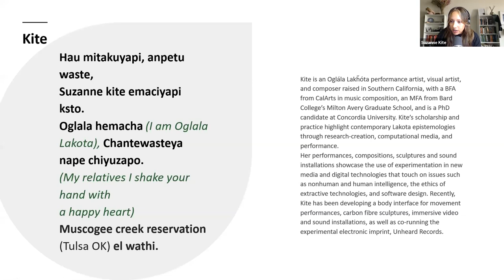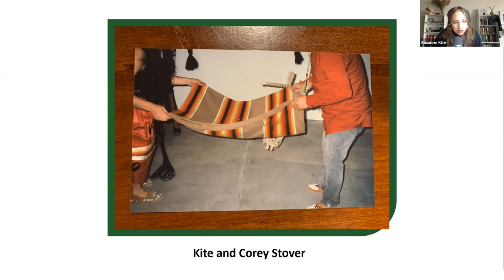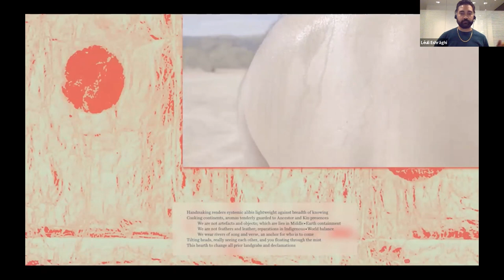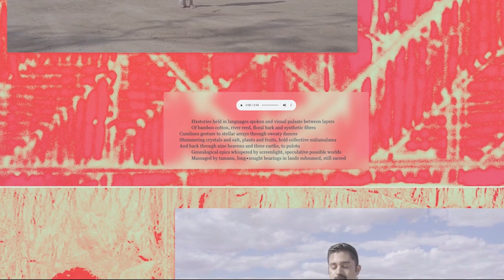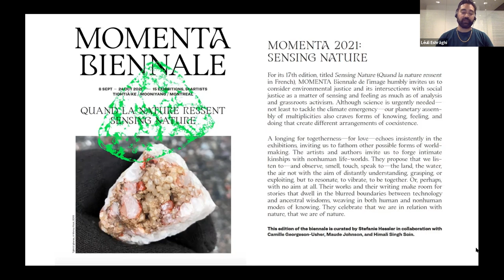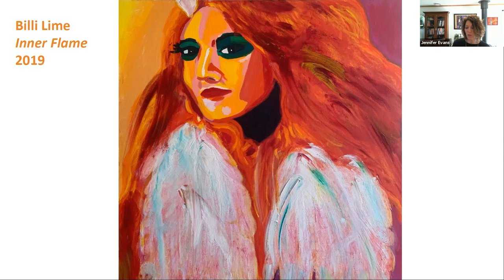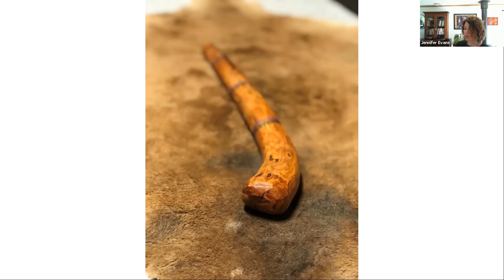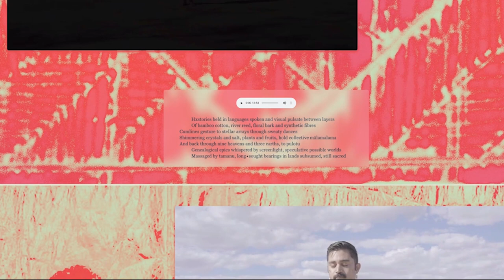Experimenta Life Forms x UTAS Panel: Ways of Knowing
First Nation’s epistemologies, ways of knowing and understanding life, through artistic and research practices

Watch this online panel discussion with First Nation artists, curators, and writers, Dr Léuli Eshrāghi, Suzanne Kite and Dr Jennifer Evans, who will discuss their artworks and research around First Nation’s epistemologies.

How do First Nation’s epistemologies influence ways of thinking and understanding life? In this session we will hear from speakers discussing the approaches they take as artists, curators, artists and researchers towards embedding and unpacking First Nations ways of knowing in their practices and research.

This event was hosted by Experimenta and the University of Tasmania.

Presented as part of Experimenta Life Forms: International Triennial of Media Art, an exhibition that explores the changing notions of life in response to new scientific research and technological change. Experimenta’s 8th national touring show will travel nationally until 2023.